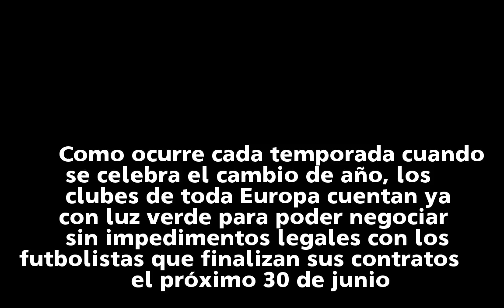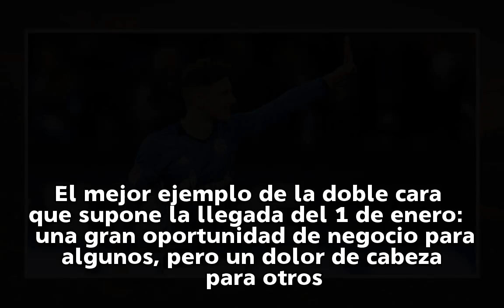Diez estrellas a las que se puede fichar gratis